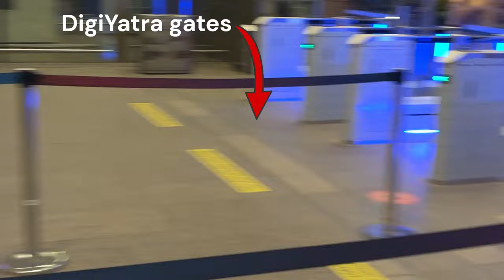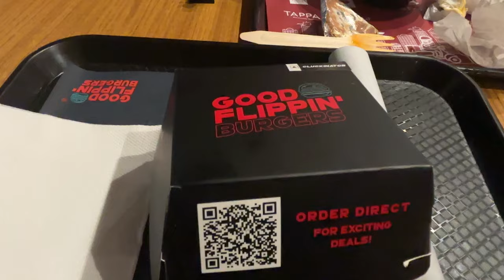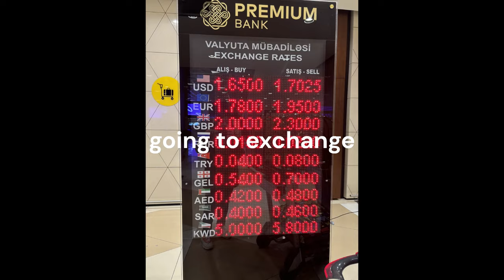Mumbai to Baku (Day 1 in Azerbaijan)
Join us as we explore Azerbaijan. March is one of the best time to travel if you wish to witness snowfall. . In this video we share with you a glimpse of the airlines and our journey from Baku to Gabala.

Editor : @dragonlarv161